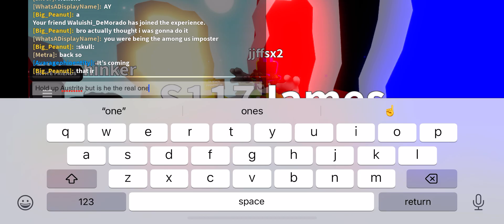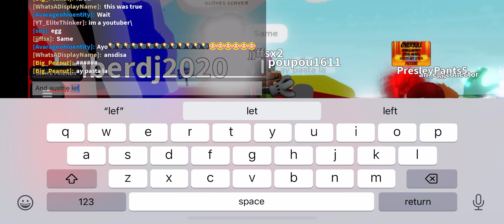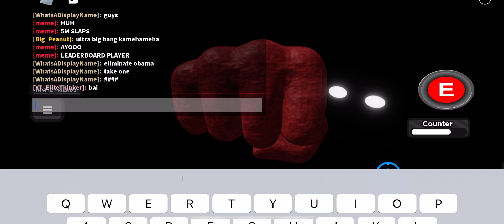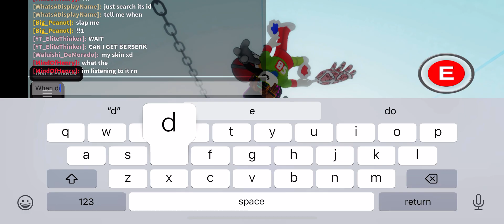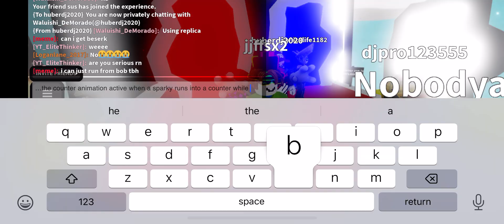Slap battles gameplay for the 18th time shoutout to kingbnanana2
Go follow kingbnanana2
They are epic